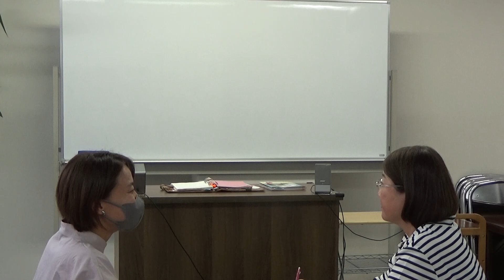ここが知りたい！ー訳す必要がないとき【2743韓国語学習ワンポイントアドバイス】